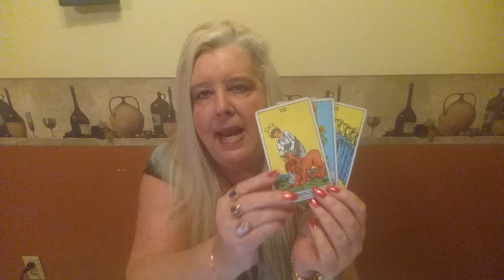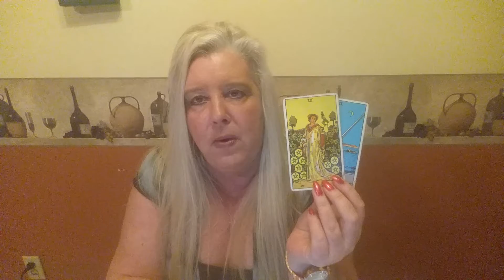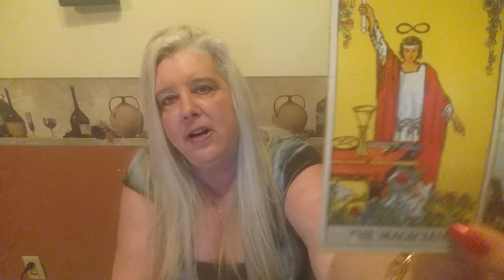PISCES Psychic Tarot Reading for the week of January 29, 2018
A general reading for Pisces for the week of January 29, 2018.  For personal psychic readings please contact Jackie directly on her